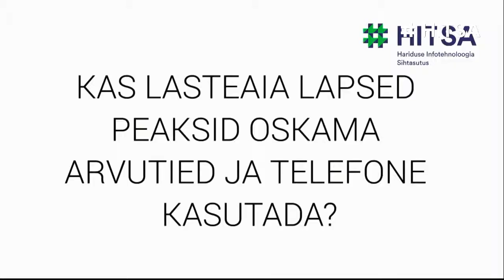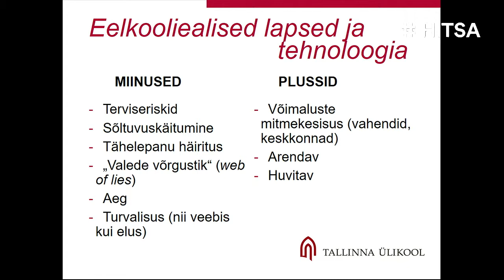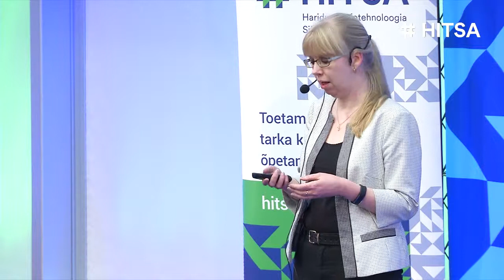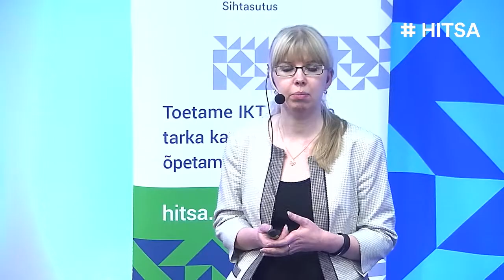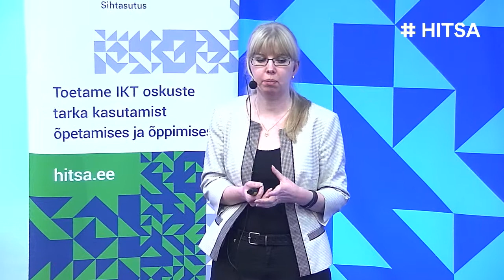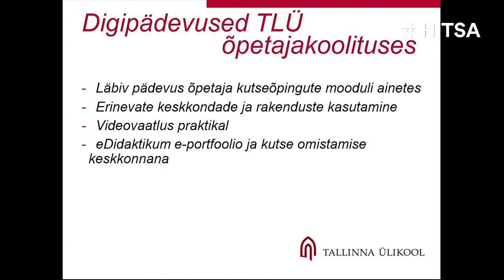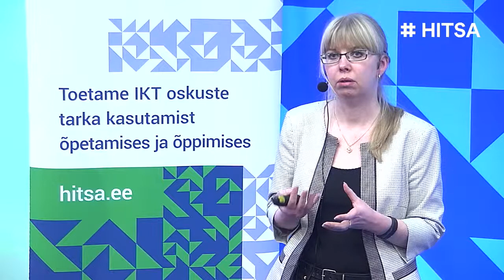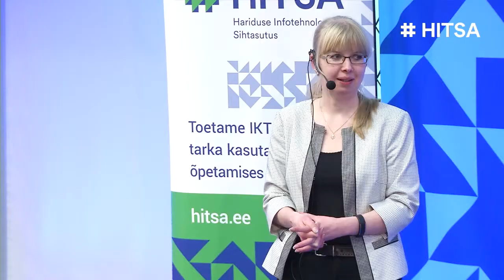TulevikalgabMeist 3 Kaire Kollom